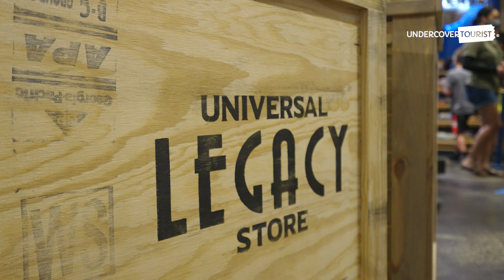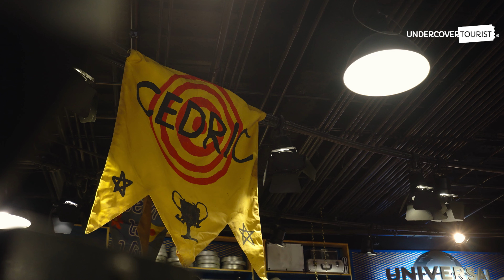A Trip Down Memory Lane at the New Universal Legacy Store in Universal CityWalk Orlando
~Hop~ along as we explore relics from yesteryear attractions such as Jaws, Back to the Future and King Kong, which line the walls of the new Universal Legacy Store in Universal CityWalk Orlando!

The Universal Store in Universal CityWalk has been remodeled and renamed to the Universal Legacy Store, showcasing Universal film and attraction nostalgia alongside unique throwback merch. But don’t worry: A much larger new Universal Studios Store recently opened right next to Voodoo Doughnut!The Universal Legacy Store is filled with photos, models and props from now-extinct attractions, along with merchandise celebrating past, current and even future attractions such as the new VelociCoaster. Look for props from the classic Wild Wild Wild West Stunt Show, King Kong models and decor from Terminator 2:3-D. Grab a shirt to show your fandom for the E.T. ride or Back to the Future!